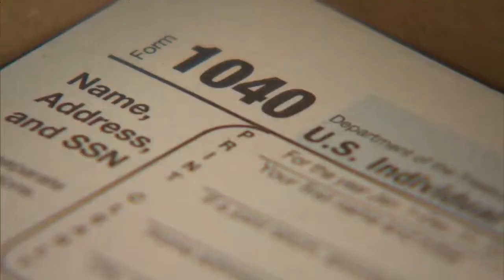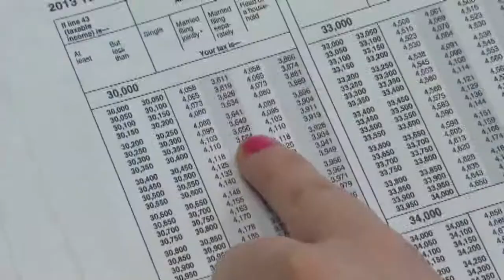What tax reform means for local parents, business owners